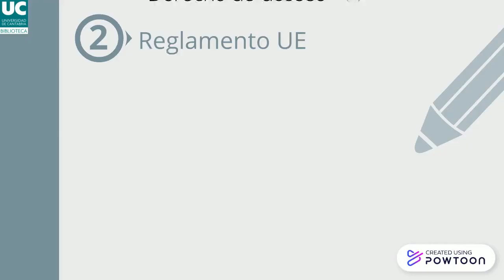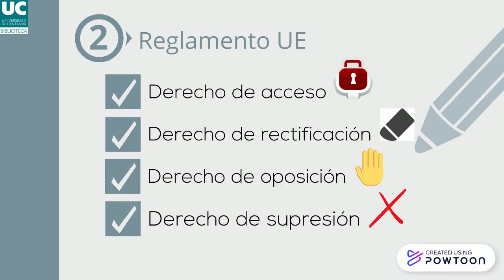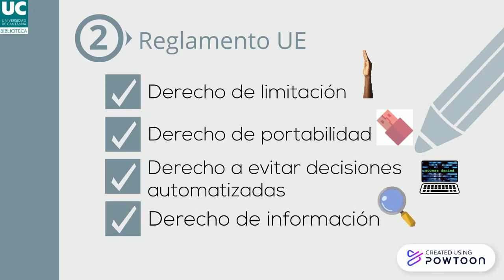Privacidad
Cómo gestionar los derechos sobre nuestros datos personales.